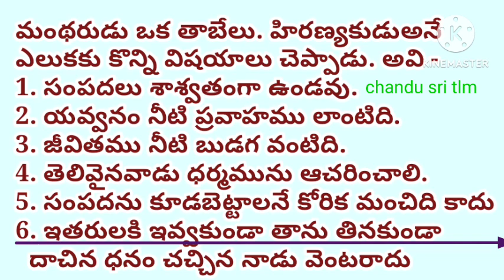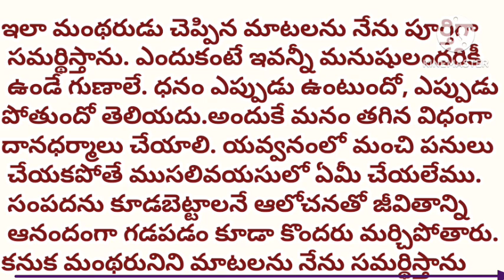10th ధన్యుడు ముఖ్యప్రశ్న- మంథరుని మాటలు సమర్థిస్తారా? 10వ తరగతి తెలుగు